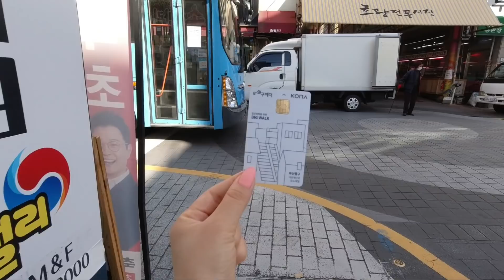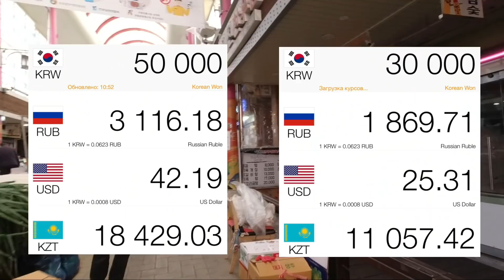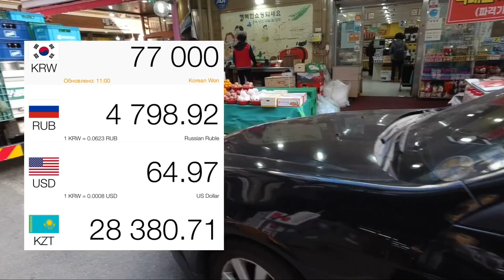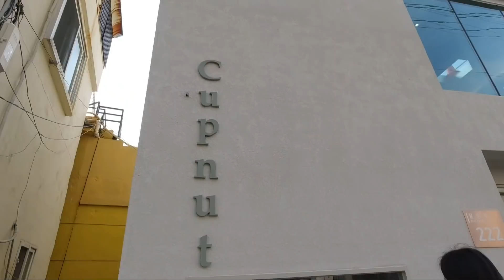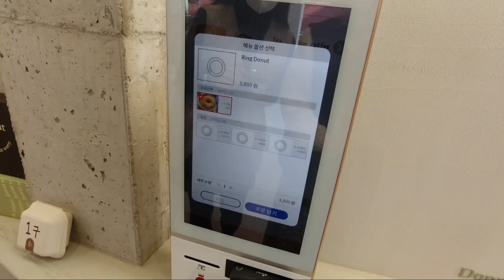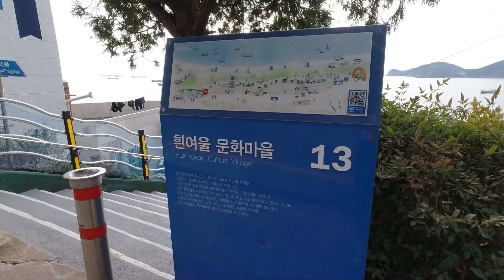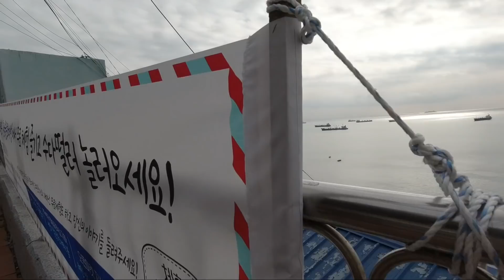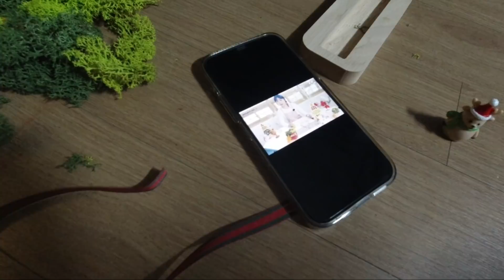￼НОВОСТИ➡️Что получили от государства? Что с садиком Джуна? Встреча с Назерке ☺️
Мой инстаграмм

На что я снимаю: камера DJI Osmo Action
Где монтирую: KineMaster

Помощь каналу:

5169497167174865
Kukemanova Ulbossyn
Kaspi bank

Сбербанк Казахстана
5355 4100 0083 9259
Kukemanova Ulbossyn

Busan bank
쿠케마노바 울보는

Спасибо большое 🙂💕